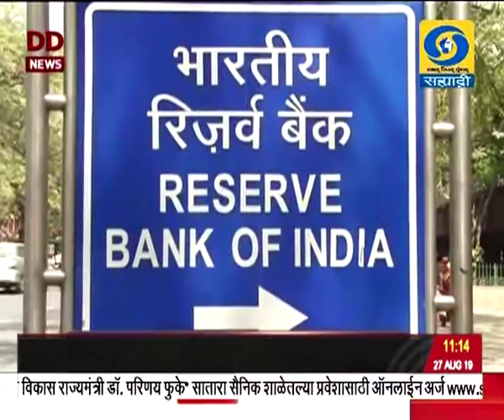अकराच्या बातम्या, दूरदर्शन सह्याद्री वाहिनी..(२७ ऑगस्ट २०१९)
ठळक बातम्या. सत्तेत असताना केवळ स्वतशी संवाद जनतेशी संवाद न साधल्यानंच काँग्रेस राष्ट्रवादीच्या यात्रांना जनतेचा प्रतिसाद नाही मुख्यमंत्र्यांचा टोला

राज्यातल्या काही भागातली दुष्काळाची दाहकता पाहता राज्य सरकार त्यावर निश्चितच उपाययोजना करणार मुख्यमंत्र्यांचं आश्वासन

माजी केंद्रीय मंत्री दिवंगत अरुण जेटली यांच्या कुटुंबियांची भेट घेऊन पंतप्रधान नरेंद्र मोदी यांनी केलं सांत्वन

जम्मु काश्मीरमधल्या विकास प्रकल्पांची अंमलबजावणी करण्याच्यादृष्टीनं अल्पसंख्याक व्यवहार मंत्रालयाचं पथक आजपासून दोन दिवस जम्मू काश्मीरच्या दौऱ्यावर

जमीन नापीक होण्याला प्रतिबंध करण्यासाठी केंद्र सरकार प्रयत्नशील २ सप्टेंबरपासून याच विषयावर परिषदेत आयोजन प्रकाश जावडेकर

पाण्याचं दुर्भिक्ष असलेल्या जिल्ह्यात राबवल्या जाणाऱ्या जलशक्ती मोहिमेत ३ कोटी ७० लाखाहुन अधिक लोकांचा सहभाग

सणासुदीच्या तोंडावर मुंबई सराफा बाजारात सोन्याचा भाव प्रति १० ग्रॅम ४० हजार रुपयांच्यावर.